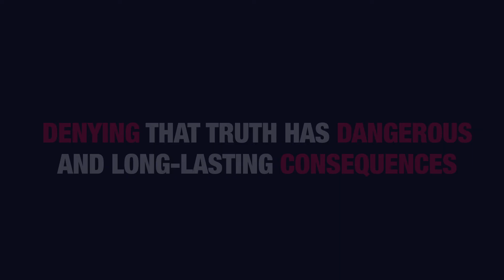Words Have Meaning & the Truth Does Matter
Stopping the business of the government means all Americans are denied a better quality of life.